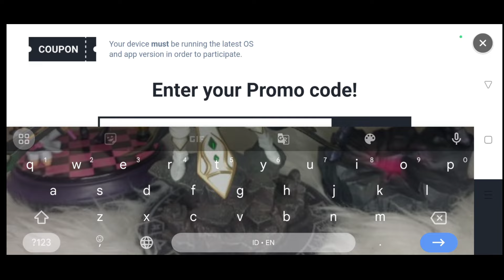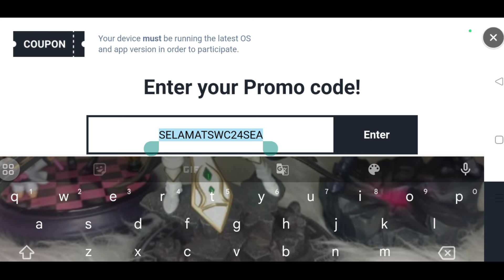BOSS RUSH WEEK 1 DONE !!! 3 PREMIUM CODE INSIDE [Summoners War x Jujutsu Kaisen]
100 energy+ 3 fire scroll
AOS：SW2024AUGO2E

200k manna + 100 energy+ 1 emblem
AOS：SWC24ISUNDERWAY

200k manna + 100 energy+ 1 emblem
AOS：SWC24ISUNDERWAY

wave 1-10 = 01:19
wave 11-20= 03:12
wave 21-30= 09:19
wave 31-40= 17:33
wave 41-50= 27:57